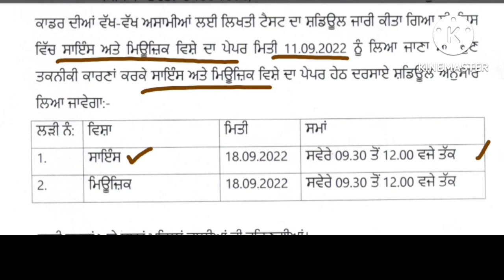Master Cadre Posts New Update Exam Date Changes Science and Music 9 August 2022